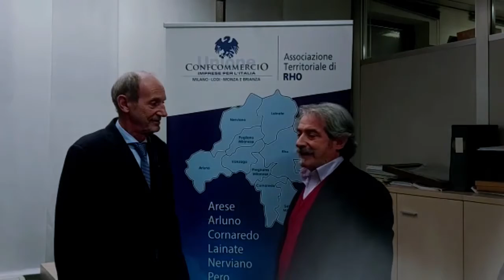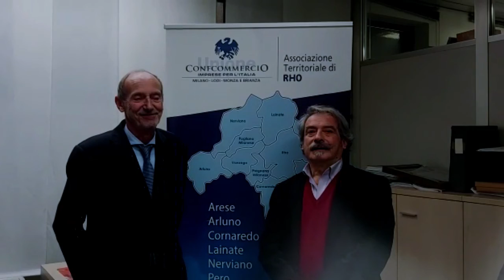Luminarie, ma con moderazione: intervista a Carlo Alberto Panigo Presidente di Confcommercio Rho